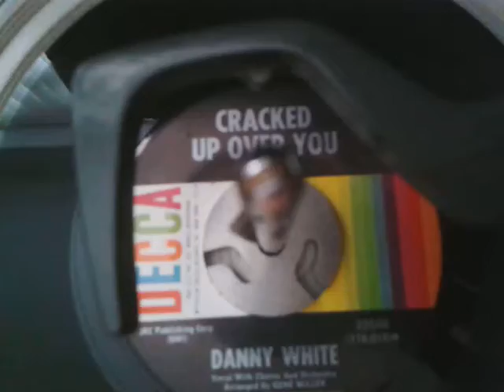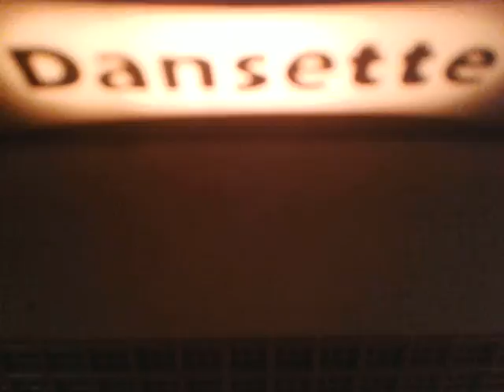Danny White ~ Cracked Up Over You